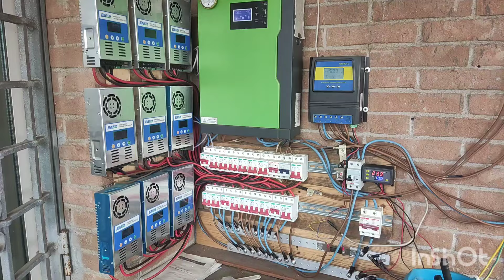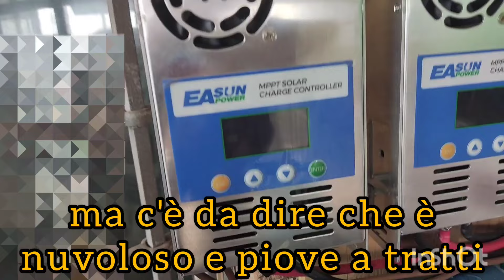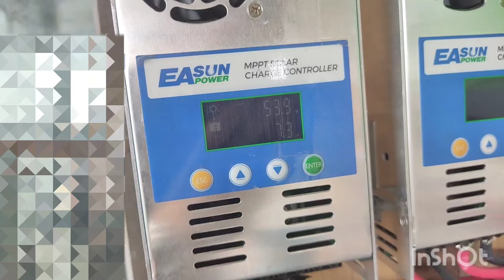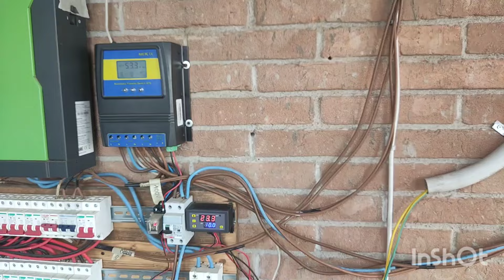Impianto esteso con 9 regolatori MPPT Easun in parallelo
Manca ancora molto lavoro prima di installare e collegare tutti i pannelli fermi in garage, ma l'impianto a monte è praticamente completo.